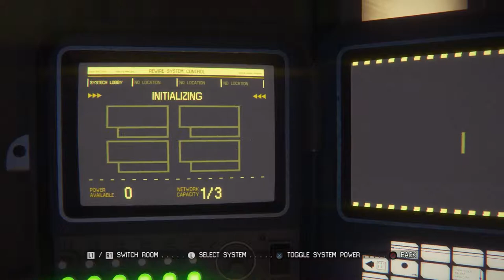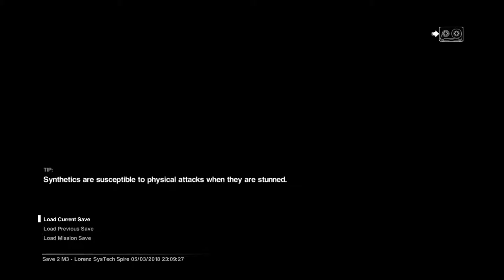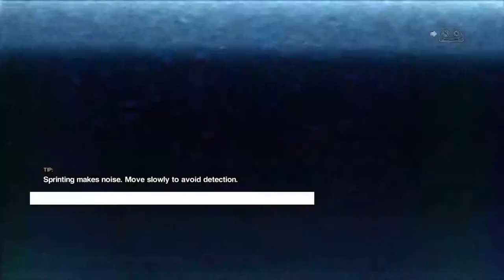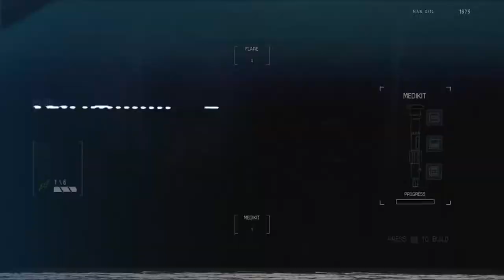Alien Isolation - Episode 5 - Wangle Gaming